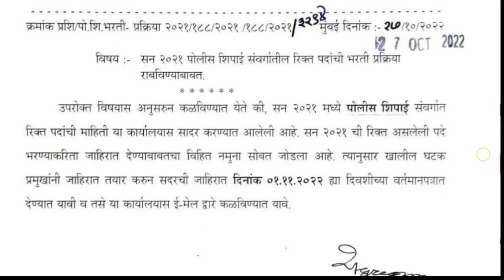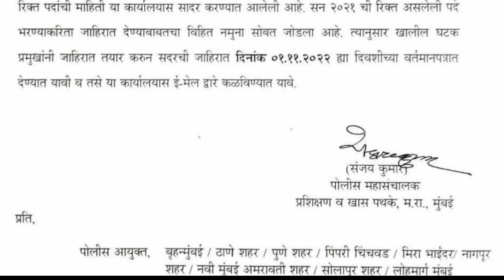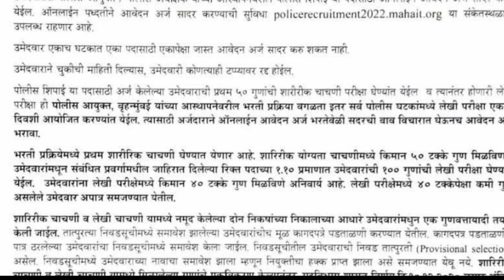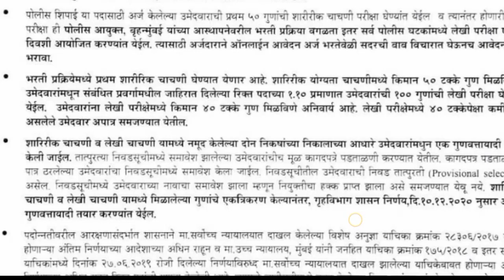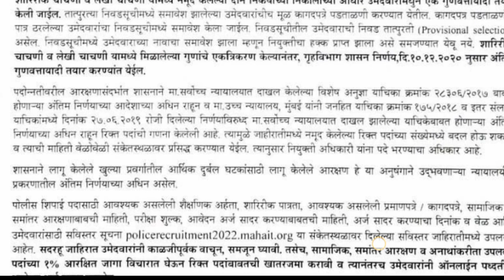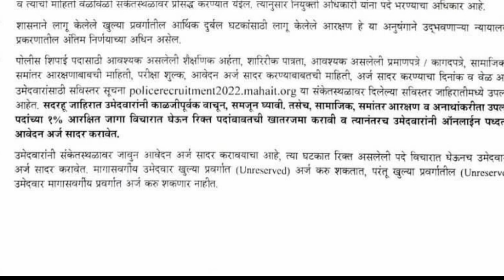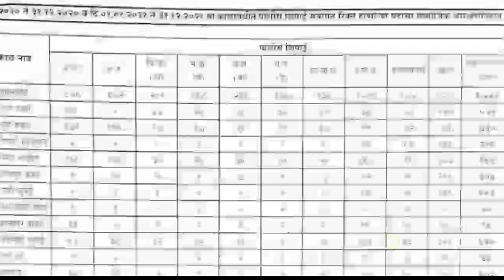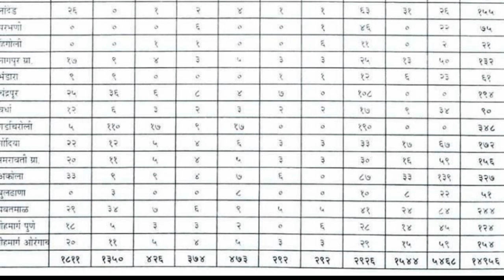राज्यात महा पोलिस भरती प्रक्रिया सुरू जाहीरात व वेळापत्रक जाहीर २०२२||Mega police bharti 2022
Jambo police bharti 14943 vaccancy.
details timetable and how many post in which Circle.

 In this video how to check details post in different circles and details timetable for police recruitment.